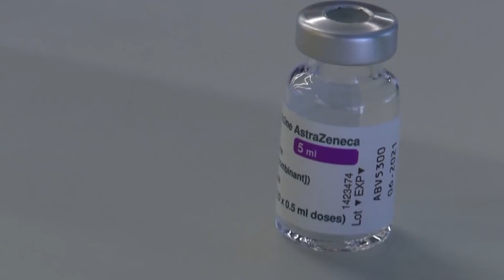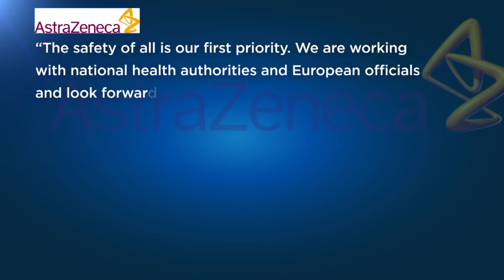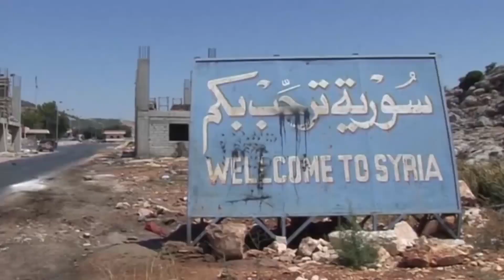Siria cumple 10 años de guerra, Noticias Internacionales.